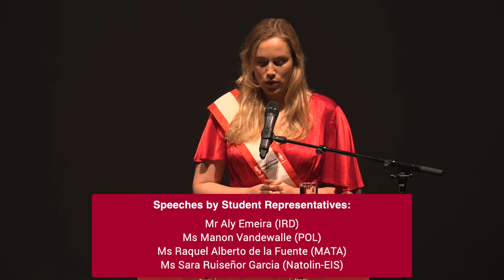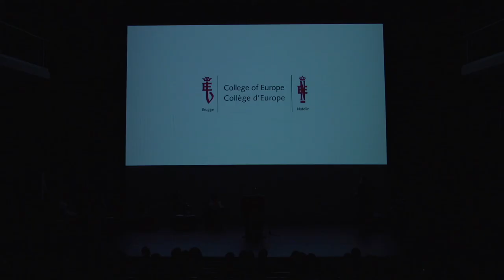Speeches Student Reps Aly EMEIRA (IRD), Manon VANDEWALLE (POL) & Raquel ALBERTO DE LA FUENTE (MATA)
More information about the Closing Ceremony of the Academic Year 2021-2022 is available on our

Flickr /collegeofeurope